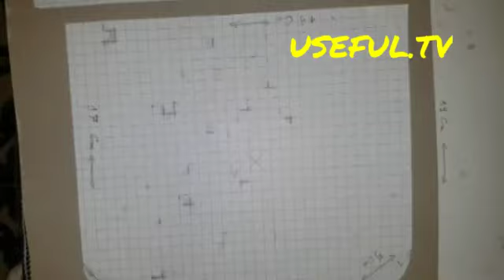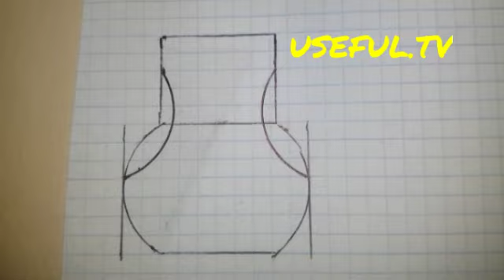حقيبة رجالية من الجلد✅المعروفة قديما ب "الزعبولة"مع تصميم معاصر وحديث.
#5-Minute_Crafts#